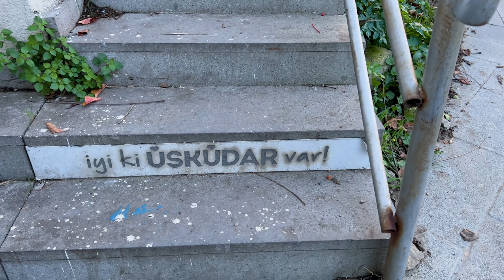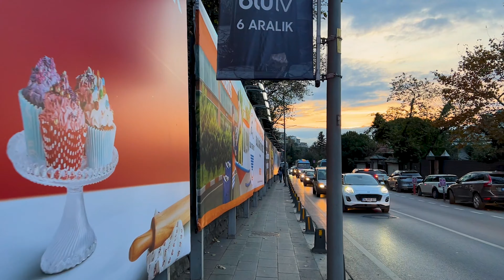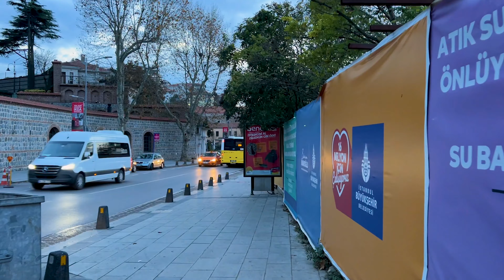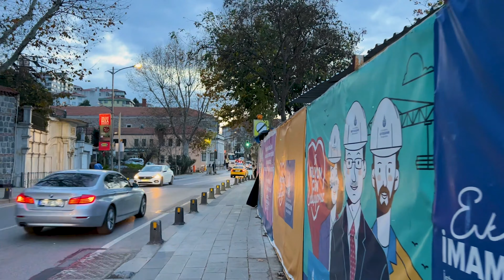Istanbul 2022 | Uskudar Neighborhood | December Walking Tour|4k UHD 60fps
Üsküdar is a sprawling residential area on Istanbul’s Asian side, where the ornate Beylerbeyi Palace sits in the shadow of the Bosphorus Bridge. The leafy Kuzguncuk neighborhood has a quiet, village feel, while the vaulted Mihrimah Sultan Cami mosque stands near the ferry wharves on the busy waterfront. Promenade cafes offer views of tiny Maiden’s Tower island and toward Sultanahmet across the water.
Kuzguncuk is a neighborhood in the Üsküdar district on the Asian side of the Bosphorus in Istanbul, Turkey. The neighborhood is centered on a valley opening to the Bosphorus and is somewhat isolated from the main part of the city, being surrounded by nature preserves, cemeteries, and a military installation.
İcadiye is a neighborhood in the Üsküdar municipality on the Asian side of Istanbul, Turkey. It is centered on İcadiye Hill and is bordered on the north by Kuzguncuk, on the east by Altunizade, on the south by Selami Ali, and on the west by Sultantepe